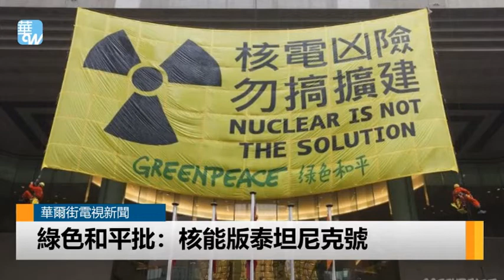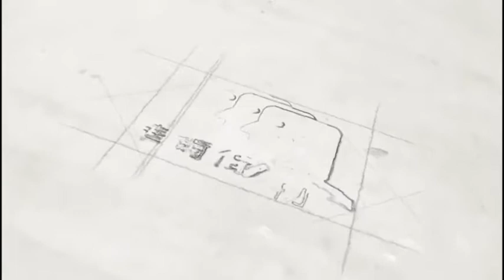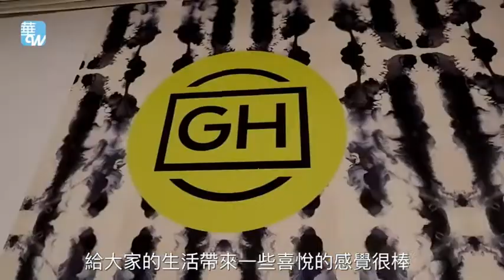海南賽馬臨時喊卡，所有相關註冊全不受理；“核子版泰坦尼克”，俄國海上核電廠啟航；中美貿易戰停火，聲明說空話？歐盟新個資法大開什麼商機？（《今日華爾街》2018年5月21日）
時間：美國東部時間2018年5月21日早上6點（北京時間5月21日晚上6點）

主播：黃仁杰